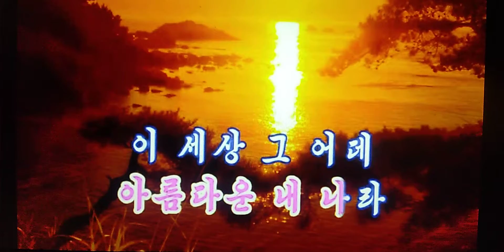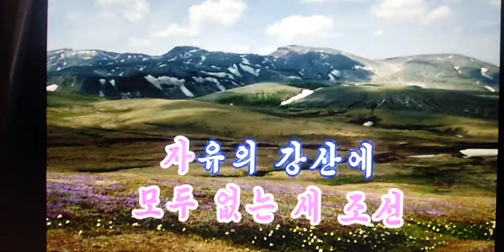조선의 노래 조선가요 Ｃｏｖｅｒ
朝鮮の歌